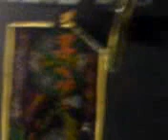rasool ahdam-damam practice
azaal damamam pracacing for youm al-kassem.rasool adham 2008